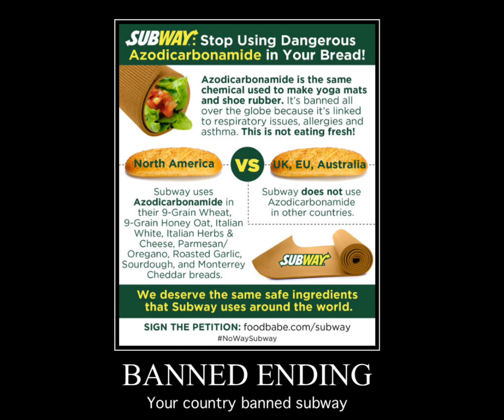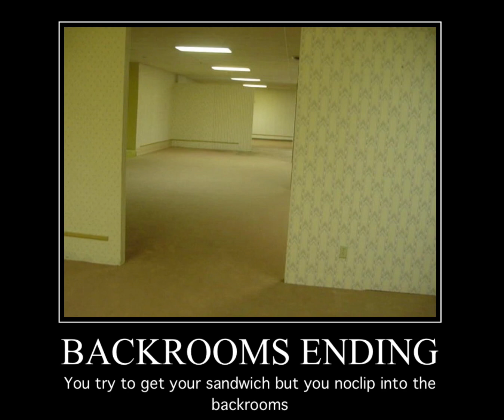Subway all endings Part 4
Lets get to 300 by the end of the week!